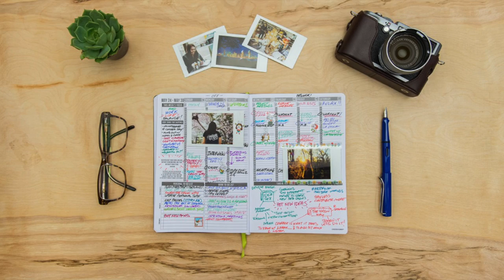The Millennial Entrepreneur Behind The Passion Planner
Angelia Trinidad who raised $650K in a Kickstarter campaign for her "Passion Planner" shares insights about the Millennial Mindset.
Trinidad's own success story debunks the myth that millennials are spoiled entitled snots.
She launched her multi-million dollar business out of the family garage.
Robert Riggs and Brad Besancon interviewed Ms. Trinidad after she spoke to Morgan Stanley's Women's Leadership Summit in Dallas on May 12th.